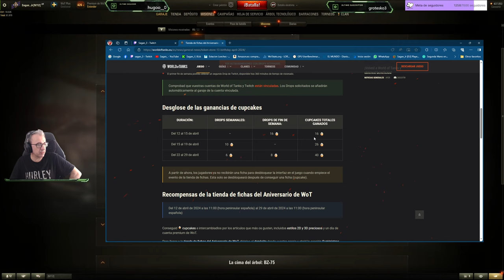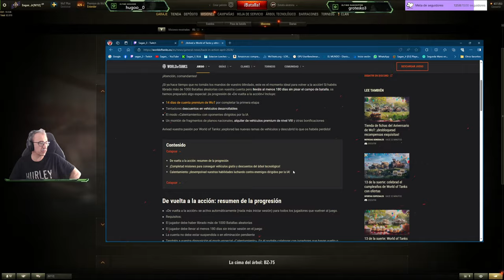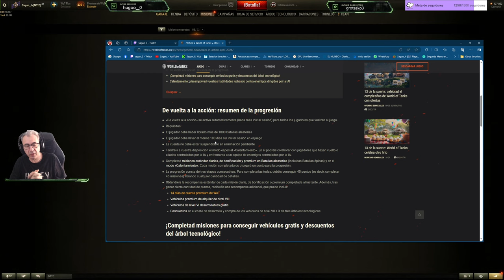[ES] 🔔New Drops🔔- Misiones Aniversario / SDP 58 Kilana - Por la Victoria - 😎🌙🌟 -